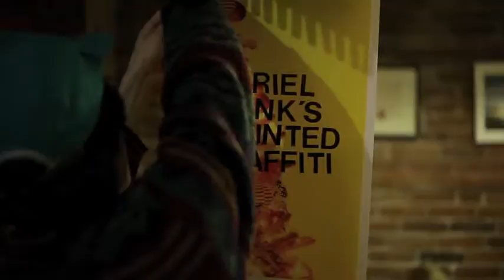Printing at Pinhole sept 27th 2012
Mad printing going down yesterday, shirts for the battle mural party and Ariel Pinks Haunted Graffiti posters. Good work by our new intern Bryan, wracking prints like a boss and taking care of other odd jobs around the studio.